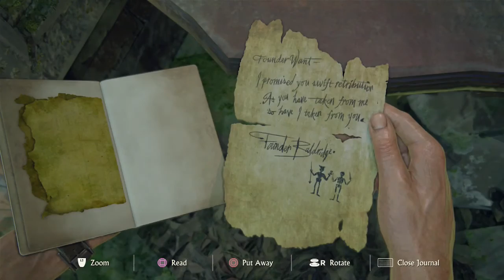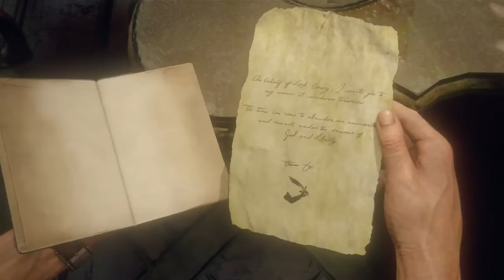Uncharted 4 Chapter 18 - All Treasure / Collectibles / Journal Notes / Journal Entries 100%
This video shows you where to find all the collectibles.